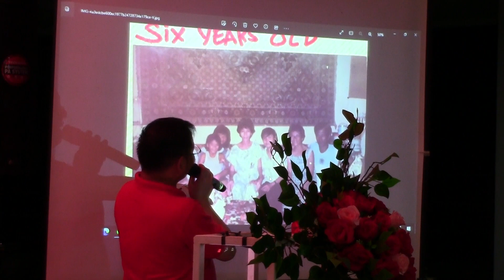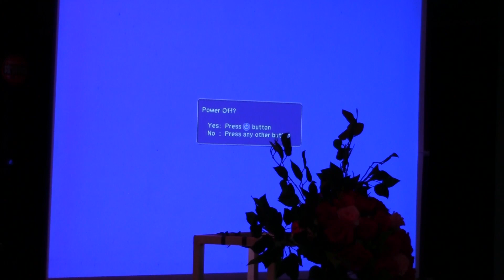OFELIA YU 80TH BIRTHDAY BEEHUA UNEDITED